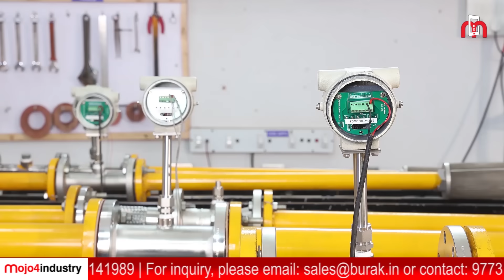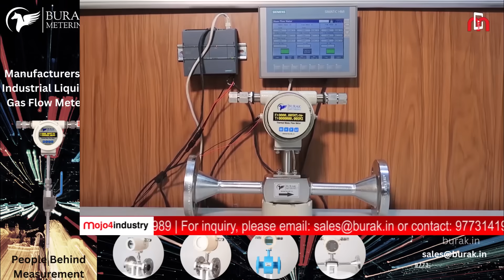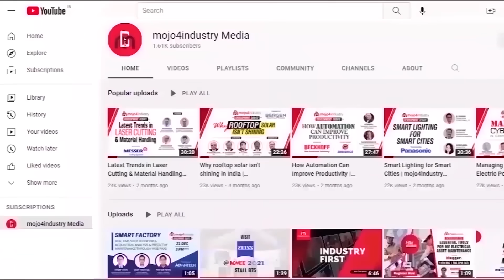Visit Burak Metering at Automation Expo 2023 | mojo4industry exclusive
Get ready to dive into the future of industrial automation! Save the date for an exhilarating experience as Burak Metering proudly presents its booth at AUTOMATION EXPO 2023. As a global leader in flow measurement instrumentation, Burak Metering specializes in crafting state-of-the-art flow meters and controllers that cater to diverse process measurement needs.

Burak Metering stands at the forefront of innovation, offering unparalleled process solutions accompanied by comprehensive data recording and digital communication capabilities. The goal is to elevate economic efficiency, safety, and environmental impact across industries.

Join Burak Metering at AUTOMATION EXPO 2023 in Hall-1, Stall L-31 and L-32 from August 23rd to 26th. Witness groundbreaking advancements as the company unveils mesmerizing lineup of products, including the Ultrasonic Flow Meter, Thermal Mass Flow Meter, and Electromagnetic Flow Meter. Brace yourself for a journey into the future of automation.